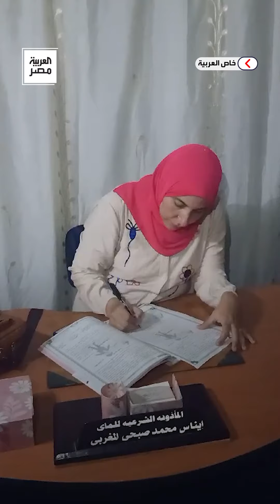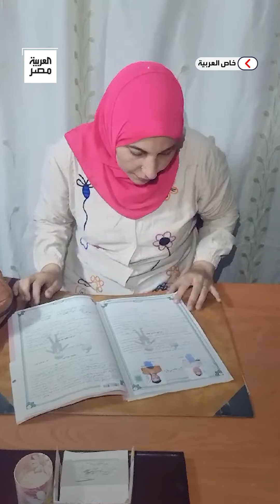إيناس المغربي تحدت العادات ونظرة المجتمع وأصبحت مأذونة شرعية بالمنوفية وتكشف أغرب قصص قابلتها